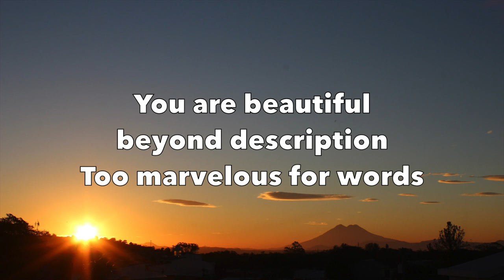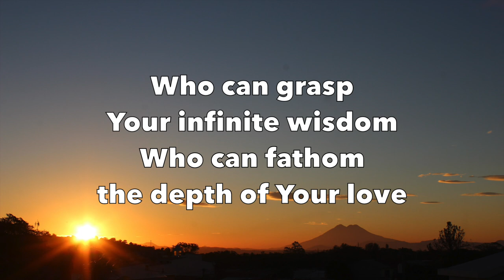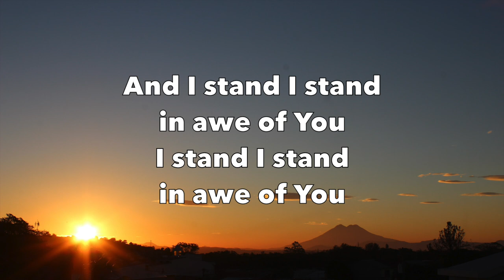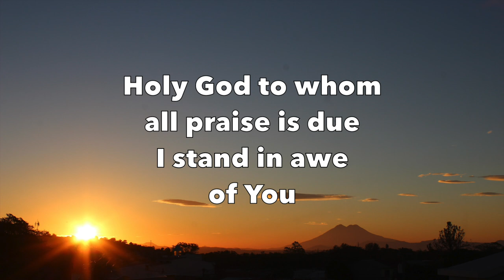I Stand in Awe - New Life Worship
by New Life Worship

Featured on album “Songs 4 Worship 50”
From iTunes

Lyrics:

You are beautiful beyond description
Too marvelous for words
Too wonderful for comprehension
Like nothing ever seen or heard

Who can grasp Your infinite wisdom
Who can fathom the depth of Your love
Majesty, enthroned above

And I stand, I stand in awe of You
I stand, I stand in awe of You
Holy God to whom all praise is due

Songwriter/ Composer:
Mark Altrogge

Original Image:
El Salvador
By Melvin Chavez
From Unsplash.com

Common Questions:

Can I have permission to use the video?

2.  Why are there ads (advertisements) in the video?